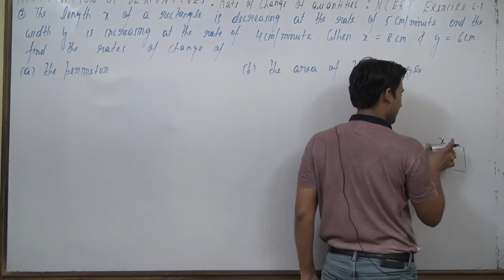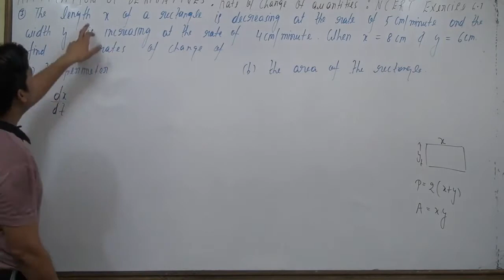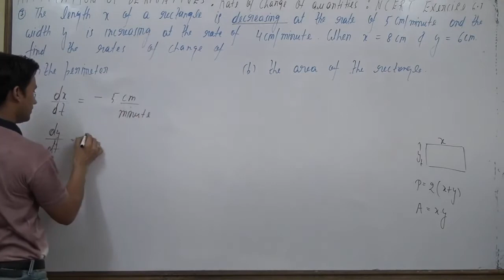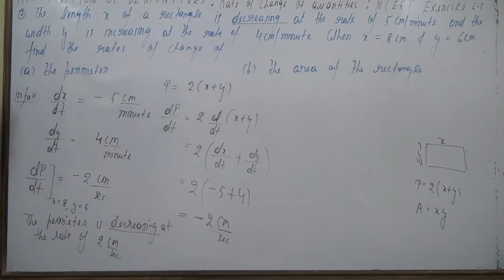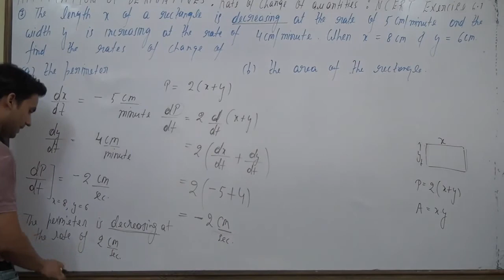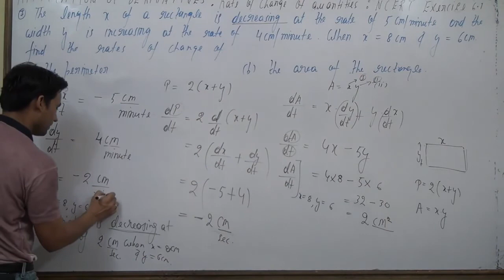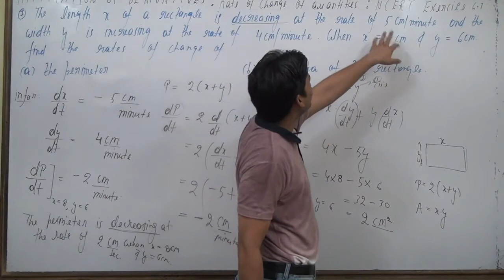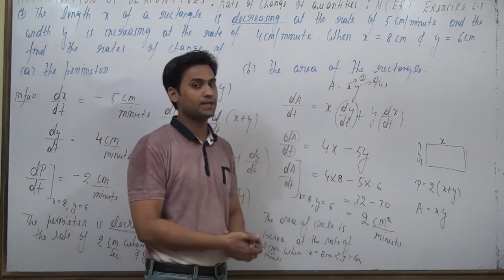The length x of a rectangle is decreasing at the rate of 5 cm/minute and thewidth y is increasing a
The length x of a rectangle is decreasing at the rate of 5 cm/minute and the
width y is increasing at the rate of 4 cm/minute. When x = 8cm and y = 6cm, find
the rates of change of (a) the perimeter, and (b) the area of the rectangle.